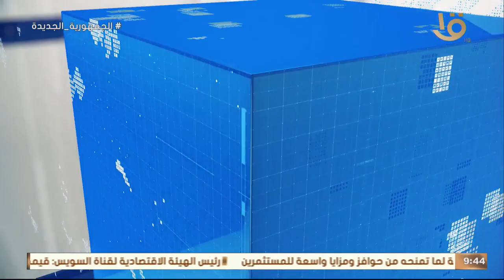أهم اخبار المال والاعمال